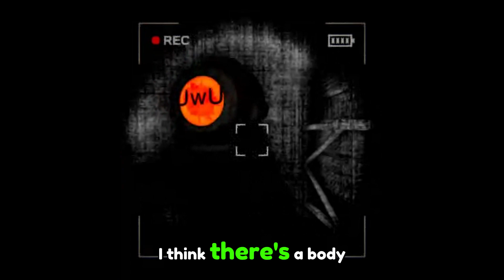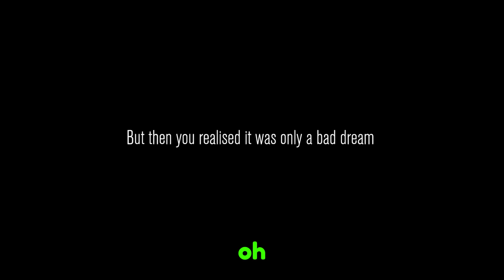Filming my Friends Dying in Content Warning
Music used